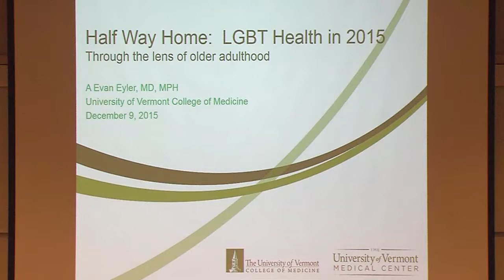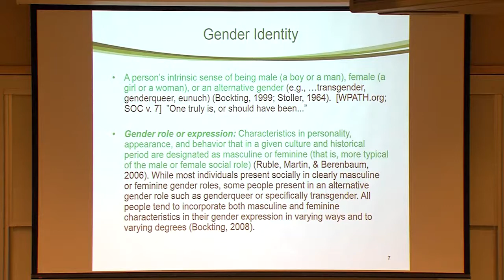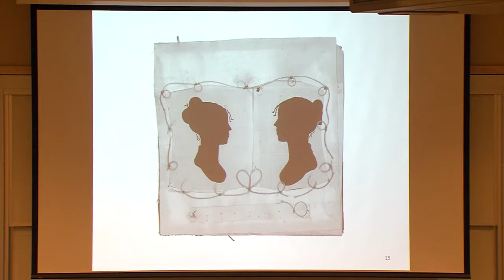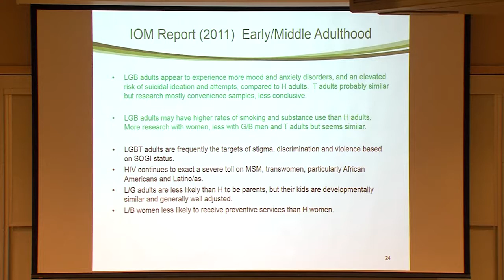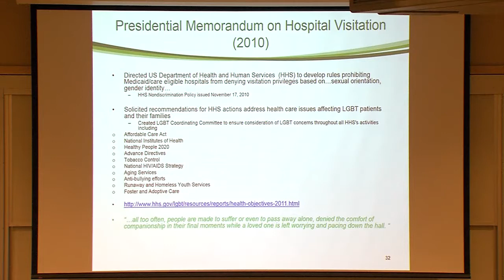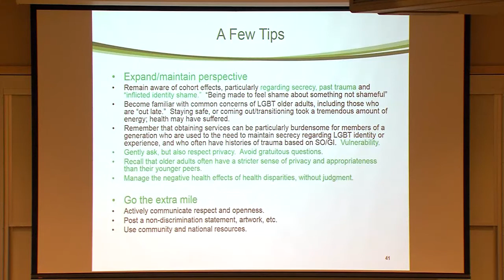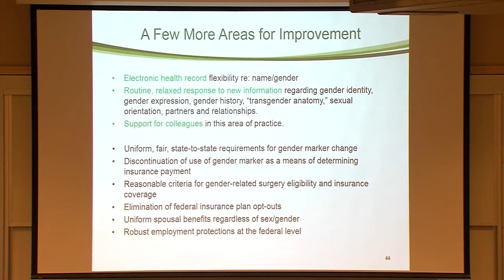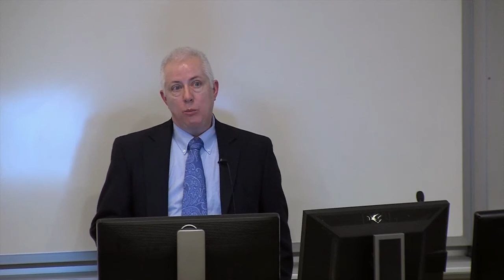2015 Imbasciani/DiSalvo LGBTQ Health Equity Lecture ~ Evan Eyler, M.D.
Dr. Evan Eyler, MD, gives the 2015 Vito Imbasciani PhD, MD'85 and George DiSalvo LGBTQ Health Equity Lecture, "Halfway Home: LGBT Health in 2015" - December 9, 2015  at the University of Vermont College of Medicine.